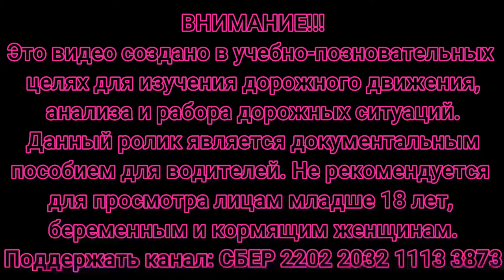Подборка ДТП на видеорегистратор #8/Битва за каждого пассажира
дтп авария подборка видеорегистратор Битва за каждого пассажира
Кто хочет поддержать :
СБЕР : 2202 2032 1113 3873
Спасибо!!!